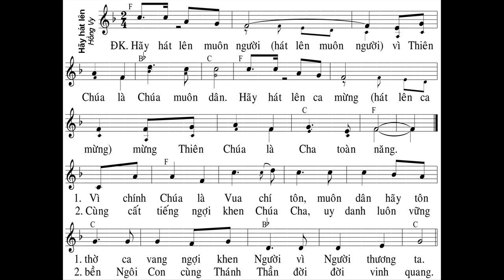Hãy hát lên muôn người hát lên muôn người vì Thiên Chúa là Chúa muôn dân Hãy hát lên ca mừng hát lê